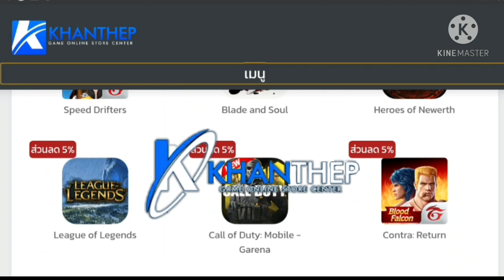Free Fire: สอนรับบัตรเปลี่ยนชื่อ ฟรี‼ สายฟรีต้องดู [FFCTH] ราชาสายเปย์😎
Facebook ส่วนตัว
-Android 9.0
-แรม 4GB
-รอม 64GB